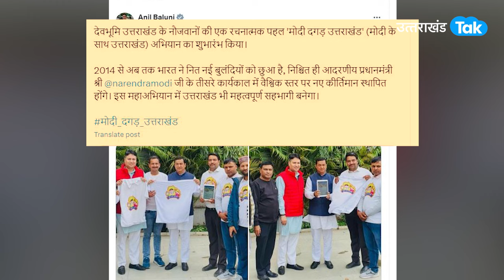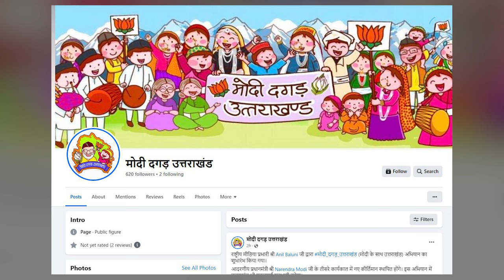Anil Baluni : अनिल बलूनी ने 'मोदी दगड़ उत्तराखंड' अभियान का किया शुभारंभ !